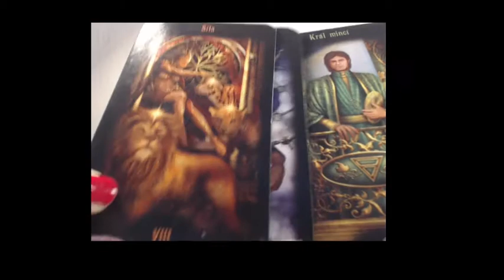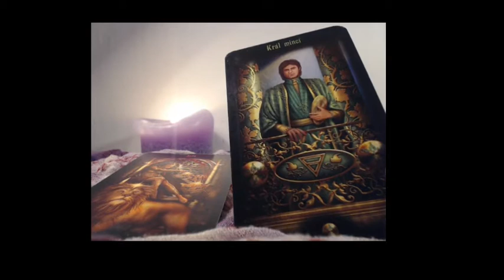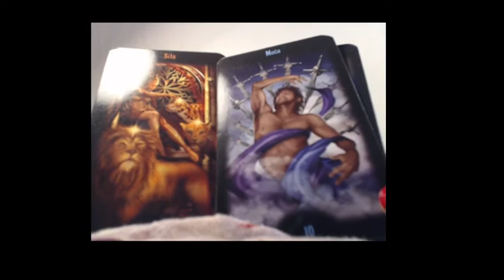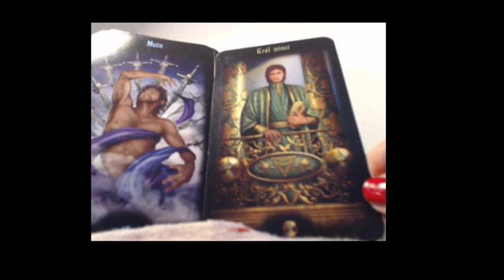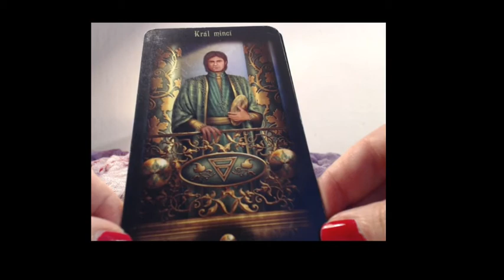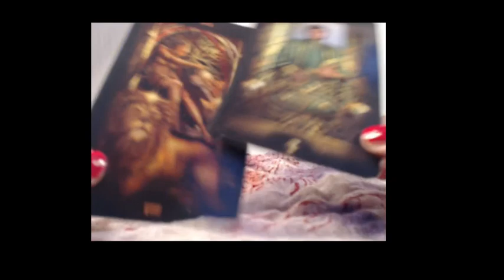Říjen 2017: Střelci